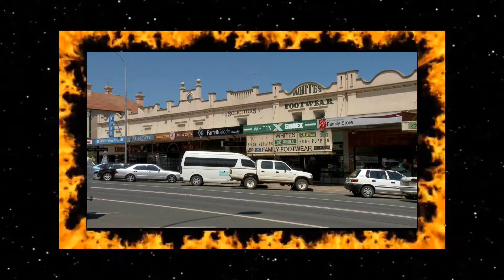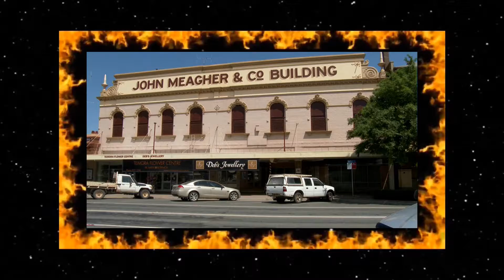Guitar Mood - Flowers for you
Australia - temora New South Wales